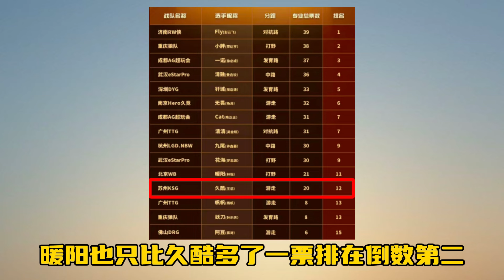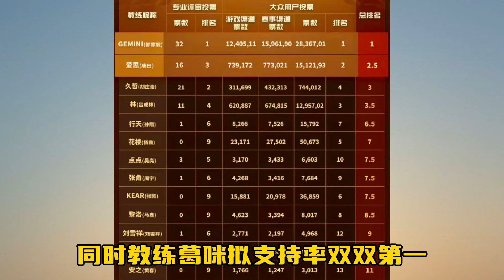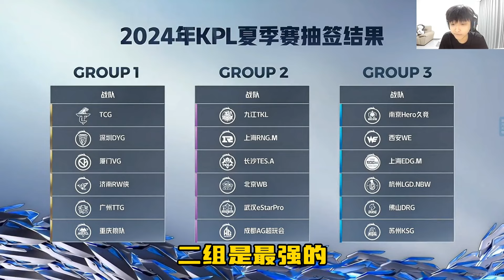AG抽进2组下下签，3组悬念最大，夏季赛抽签出炉，KPL梦之队官宣晋级排名引争议